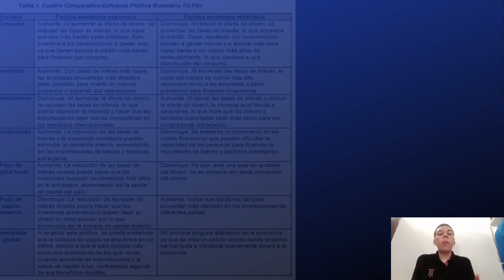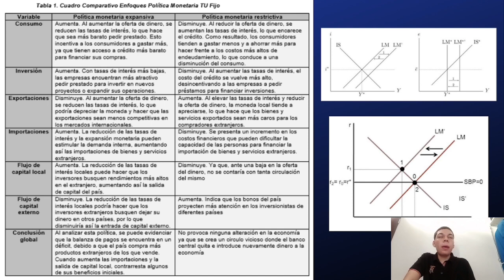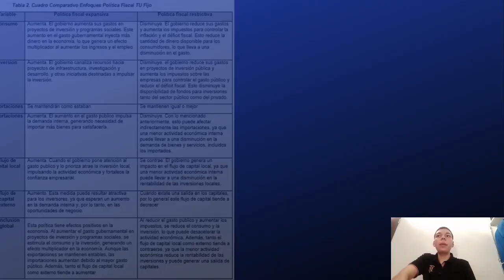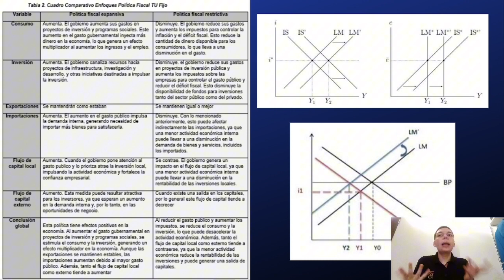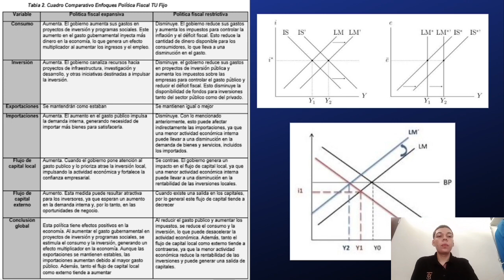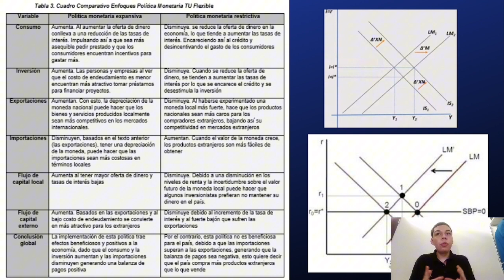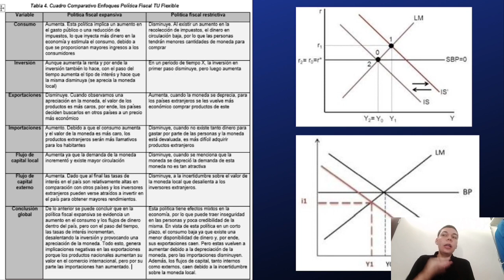Modelo Mundell Fleming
En este video se expondrán las 4 tablas solicitadas en la fase 3